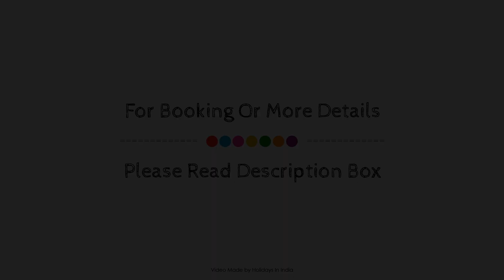OYO 18774 Utwo Hotel, Kolkata, India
Searching For
1. OYO 18774 Utwo Hotel - Kolkata
2. OYO 18774 Utwo Hotel - Kolkata Virtual Tour
3. OYO 18774 Utwo Hotel - Kolkata Rooms
4. OYO 18774 Utwo Hotel - Kolkata Amenities
5. OYO 18774 Utwo Hotel - Kolkata Videos
6. OYO 18774 Utwo Hotel - Kolkata Offers
7. OYO 18774 Utwo Hotel - Kolkata Deals
Audio Credit:
Track Title: Reasons To Hope
Artist: Reed Mathis